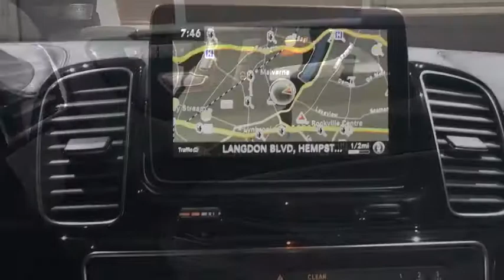2018 Mercedes-Benz GLS Walk-Around Rockville Centre, Nassau, Long Island, New York, Queens, NY JB040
2018 Mercedes-Benz GLS Walk-Around
2018 Mercedes-Benz GLS GLS 450 - Stock#: JB040028 - VIN#: 4JGDF6EEXJB040028

This Mercedes-Benz GLS boasts a Twin Turbo Premium Unleaded V-6 3.0 L/183 engine powering this Automatic transmission. WHEEL LOCKING BOLTS, TRAILER HITCH -inc: 7,200 lb towing capacity, REAR SEAT ENTERTAINMENT PRE-WIRING.*This Mercedes-Benz GLS Comes Equipped with These Options *PREMIUM PACKAGE -inc: Radio: COMAND System, navigation updates for 3 years, DVD Drive, KEYLESS GO, Android Auto, Multi-Color Interior Ambient Lighting, illuminated door sills, Passenger Seat w/Memory, Apple CarPlay, SiriusXM Radio, 6 months service, Smartphone Integration, Navigation Map Updates Included for 3-years, PARKING ASSIST PACKAGE -inc: Surround View System, PARKTRONIC w/Active Parking Assist, LIGHTING PACKAGE -inc: Adaptive Highbeam Assist, LED Dynamic Headlamps, LANE TRACKING PACKAGE -inc: Blind Spot Assist, Lane Keeping Assist, APPEARANCE PACKAGE (323) -inc: Wheels: 20 Twin 5-Spoke Alloy, Tires: P275/50R20 All-Season, Illuminated Running Boards , POWER EASY-ENTRY, PANORAMA SUNROOF, MAGIC VISION CONTROL, ILLUMINATED STAR, HEATED STEERING WHEEL.* Stop By Today *Test drive this must-see, must-drive, must-own beauty today at Mercedes Benz of Rockville Center, 650 Sunrise Highway, Rockville Center, NY 11570.*Full Documentation!*Click on the Auto iPacket link for Vehicle Window Sticker and other documents.
APPEARANCE PACKAGE (323)  -inc: Wheels: 20 Twin 5-Spoke Alloy  Tires: P275/50R20 All-Season  Illuminated Running Boards,POWER EASY-ENTRY,LIGHTING PACKAGE  -inc: Adaptive Highbeam Assist  LED Dynamic Headlamps,DESIGNO CARDINAL RED METALLIC,REAR SEAT ENTERTAINMENT PRE-WIRING,WHEEL LOCKING BOLTS,TRAILER HITCH  -inc: 7 200 lb towing capacity,BLACK HEADLINER,HARMAN/KARDON LOGIC 7 SURROUND SOUND SYSTEM,HEATED & COOLED CUP HOLDERS,ILLUMINATED STAR,ANTHRACITE POPLAR WOOD TRIM,HEATED STEERING WHEEL,LANE TRACKING PACKAGE  -inc: Blind Spot Assist  Lane Keeping Assist,PARKING ASSIST PACKAGE  -inc: Surround View System  PARKTRONIC w/Active Parking Assist,MAGIC VISION CONTROL,PREMIUM PACKAGE  -inc: Radio: COMAND System  navigation updates for 3 years  DVD Drive  KEYLESS GO  Android Auto  Multi-Color Interior Ambient Lighting  illuminated door sills  Passenger Seat w/Memory  Apple CarPlay  SiriusXM Radio  6 months service  Smartphone Integration  Navigation Map Updates Included for 3-years,PANORAMA SUNROOF,Turbocharged,All Wheel Drive,Air Suspension,Power Steering,ABS,4-Wheel Disc Brakes,Brake Assist,Aluminum Wheels,Tires - Front Performance,Tires - Rear Performance,Temporary Spare Tire,Sun/Moonroof,Generic Sun/Moonroof,Heated Mirrors,Power Mirror(s),Integrated Turn Signal Mirrors,Power Folding Mirrors,Rear Defrost,Privacy Glass,Intermittent Wipers,Variable Speed Intermittent Wipers,Rain Sensing Wipers,Rear Spoiler,Remote Trunk Release,Power Liftgate,Power Door Locks,Daytime Running Lights,Automatic Headlights,AM/FM Stereo,CD Player,Bluetooth Connection,HD Radio,MP3 Player,Steering Wheel Audio Controls,Auxiliary Audio Input,Power Driver Seat,Bucket Seats,Seat Memory,Power Passenger Seat,Heated Front Seat(s),Pass-Through Rear Seat,Rear Bench Seat,Adjustable Steering Wheel,Trip Computer,Power Windows,3rd Row Seat,Leather Steering Wheel,Keyless Start,Keyless Entry,Universal Garage Door Opener,Cruise Control,Climate Control,Multi-Zone A/C,Premium Synthetic Seats,Auto-Dimming Rearview Mirror,Driver Vanity Mirror,Passenger Vanity Mirror,Driver Illuminated Vanity Mirror,Passenger Illuminated Visor Mirror,Floor Mats,Cargo Shade,Mirror Memory,Remote Engine Start,Smart Device Integration,Driver Adjustable Lumbar,Security System,Engine Immobilizer,Traction Control,Stability Control,Front Side Air Bag,Telematics,Tire Pressure Monitor,Driver Air Bag,Passenger Air Bag,Front Head Air Bag,Rear Head Air Bag,Passenger Air Bag Sensor,Knee Air Bag,Child Safety Locks,Back-Up Camera